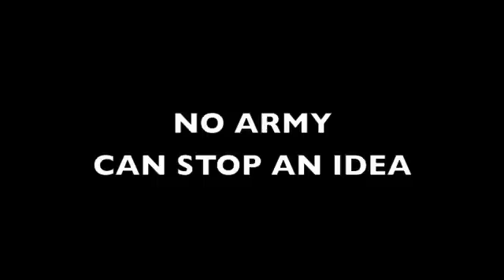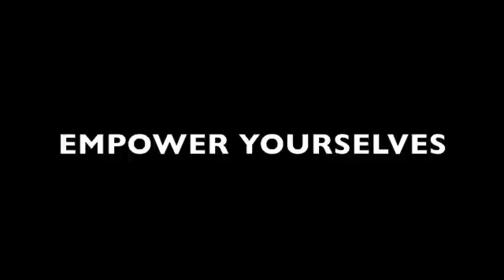free the nipple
this is a behinds the scenes video of a photo shoot that was done to promote free the nipple campaign. Equal rights is very close to my heart and this movement deserves all the recognition it can get.